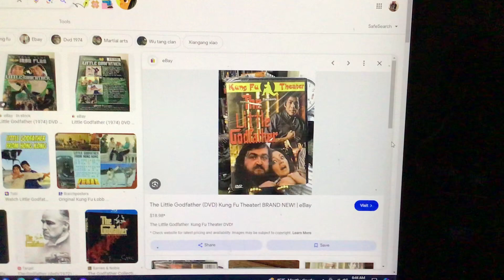Do you have this DVD?